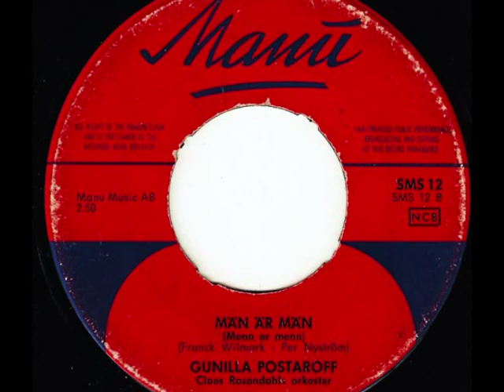Gunilla Postaroff - Män Är Män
Manu SMS 12, 1965.